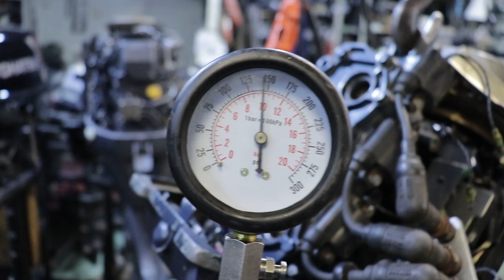YAMAHA 30D. Очередной конструктор [часть 1]